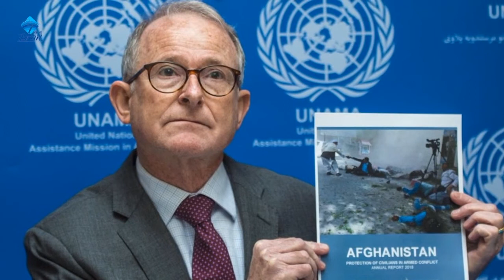Afghanistan yangiliklari|افغانستان ینگلیکلری ۱۶ می ۲۰۲۲ میلادی